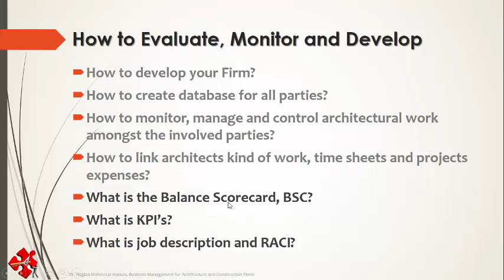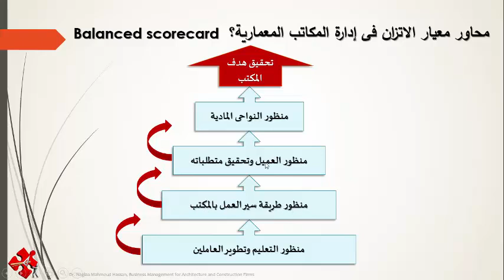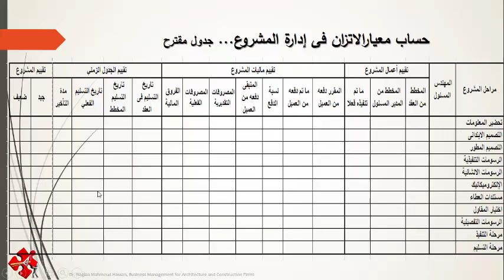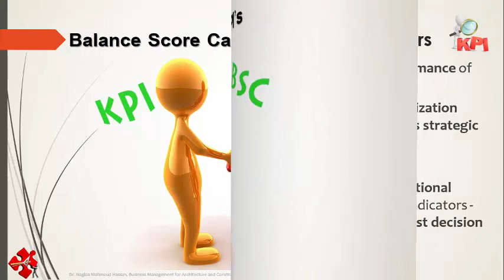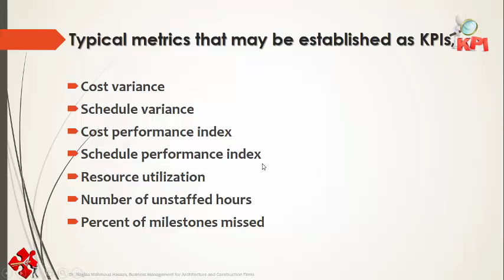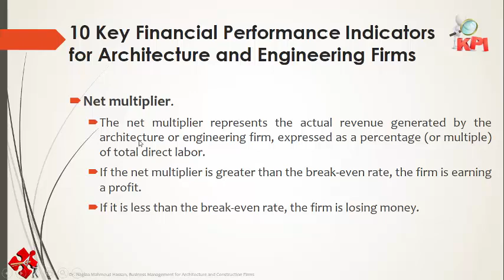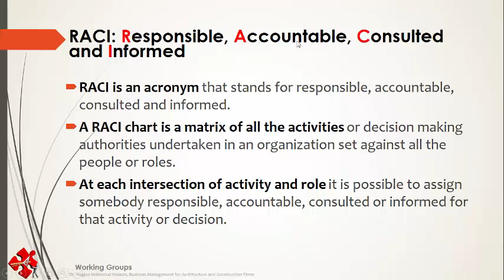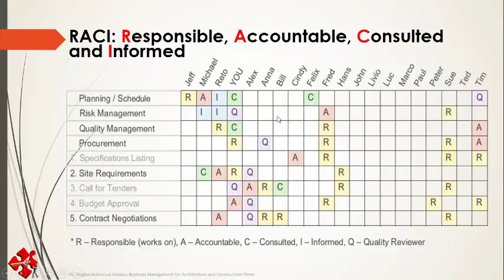09 2020 BMAC BSC - KPI Module4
This is the 9th lecture of BMAC
This is a Free version of the training program BMAC, Business Management for Architecture and Construction Engineers. I will publish all the Audio lectures here on my channel.
This Training program focuses on Business Management and Leadership for Architecture and Construction Practice. It helps in managing administrative work, managing architectural work, monitoring architects and Engineers, monitoring projects, and their expenses.
It presents many tools to evaluate the accomplishment of the whole work office and utilize advanced technology in coordinating projects and managing offices to reduce anticipated site conflicts, problems, and raise in-office management control.
Objectives and Goals
Manage and monitor the regular and virtual offices’ work processes and tasks.
Develop office performance to raise profits and sustain the business.
Manage, Evaluate, and monitor architects’ work and performance.
Manage, Evaluate, and monitor Project expenses and timeline.
Improve quality management inside the office and on-site.
Encourage using new technology in coordination, reviewing, and management.
Reduce correction times, client review times, increase office control, and ease management system.
Or click here to send your questions
Please accept my best wishes